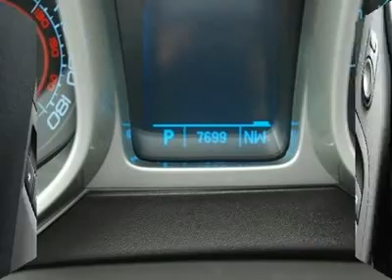2011 CHEVROLET CAMARO San Antonio, TX 4450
2011 CHEVROLET CAMARO San Antonio, TX
Stock #4450

Northside Ford
12300 San Pedro

This 2dr Car generally a joy to drive. You will find its Gas V8 6.2L/376 and 6-Speed Automatic w/manual shift  is in great running condition.   Call and speak with one of our training sales consultants now to setup an appointment.